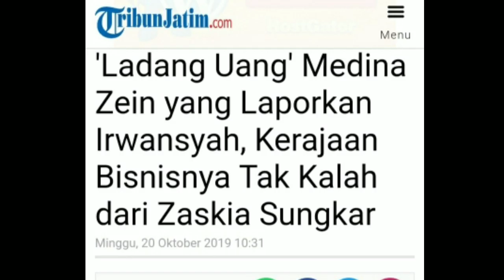Kerajaan Bisnis Medina Zein Yang Tak Kalah Dengan Zaskia Sungkar Dan Irwansyah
Kerajaan Bisnis Medina Zein Yang Tak Kalah Dengan Zaskia Sungkar